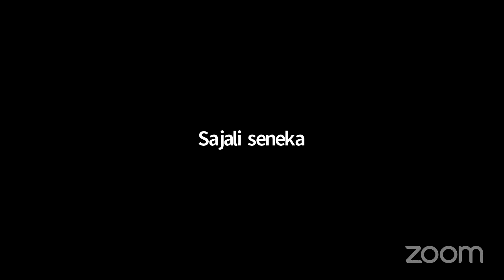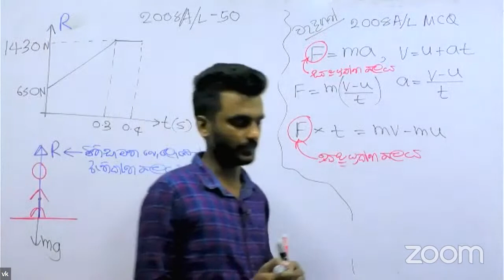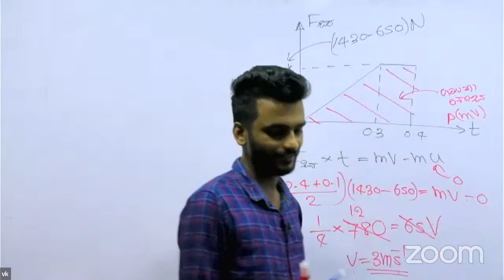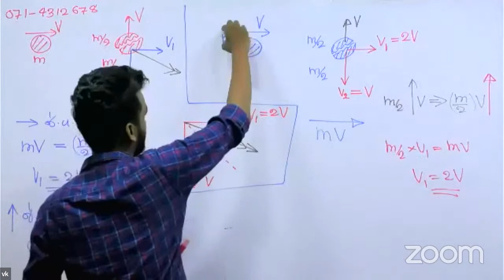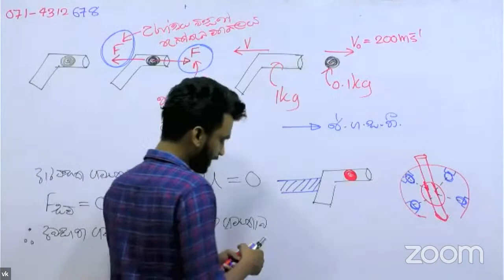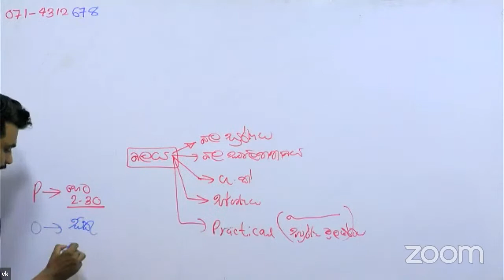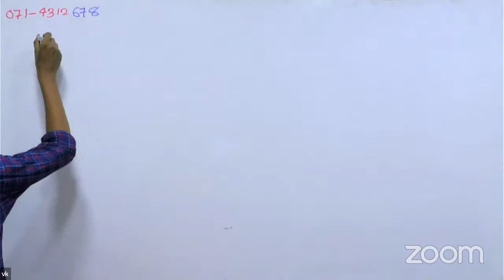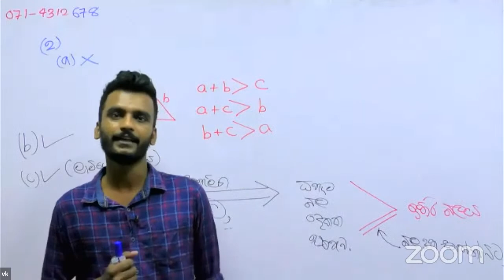2023 Theory Free July 06